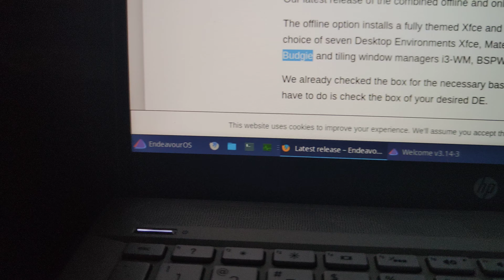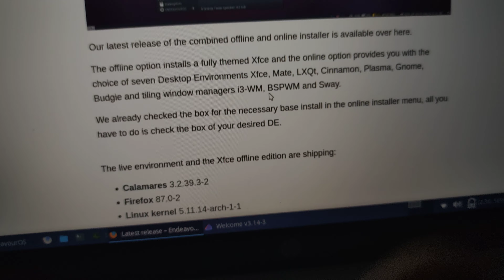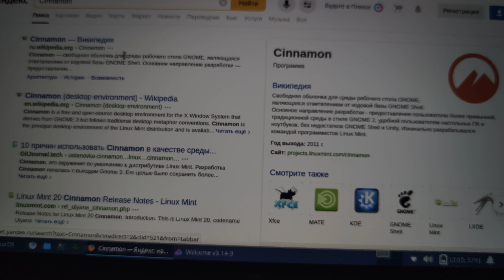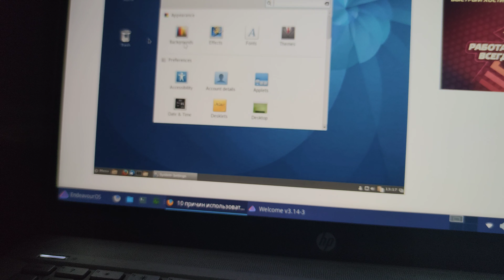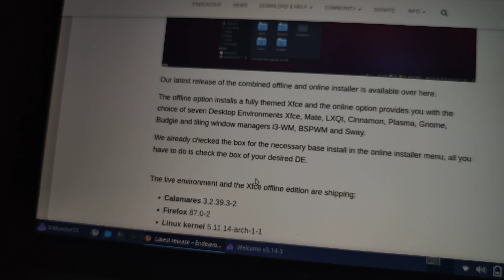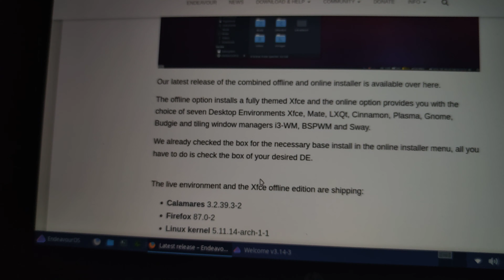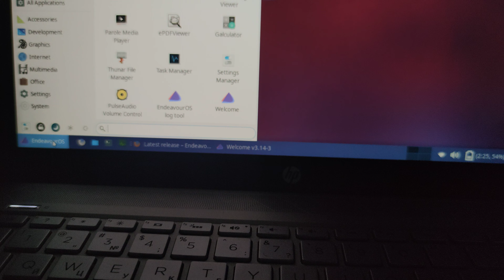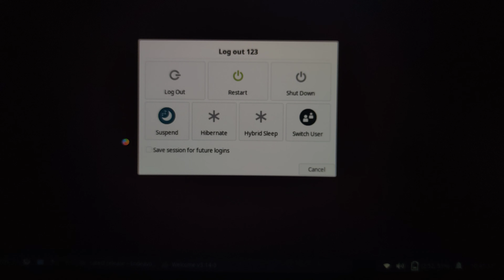LINUX ENDEAVOUR OS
Не особо понравился